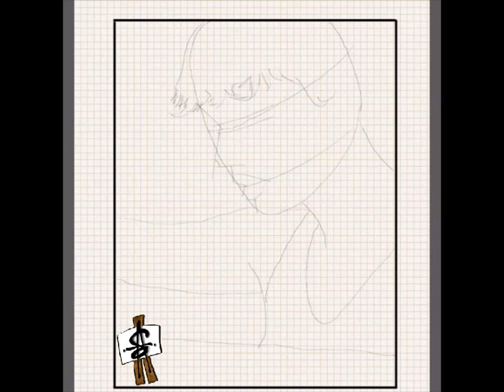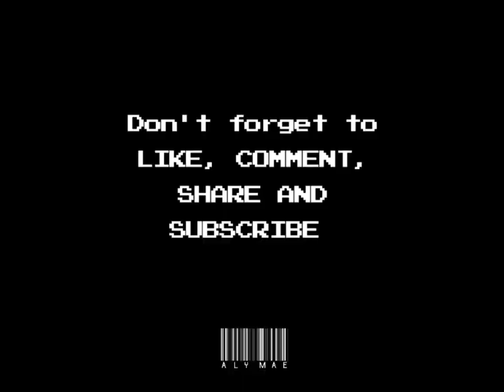Cardigan (Digital FanArt: Taylor Swift)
Hello there Swifties :) Stream Cardigan by Taylor Swift. So, here's my digital-artwork for Taylor Swift using S-Note.  🖤❤️ Hope you guys like it. Enjoy.

Comment down who will I draw next... :)